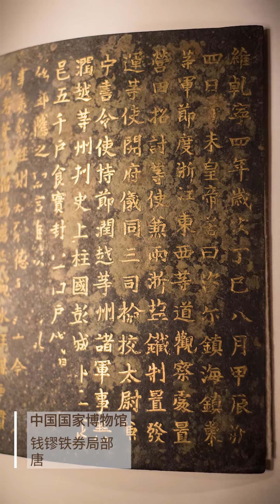中國國家博物館文物欣賞9 Appreciation of cultural relics of the national Museum of China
中国国家博物馆是世界上单体建筑面积最大的博物馆。中国国家博物馆现有藏品数量140万余件，涵盖古代文物、近现代文物、图书古籍善本、艺术品等多种门类。
The National Museum of China is the largest museum in the world with a single building area. These are a collection of more 1.4 million pieces in The National Museum of China, covering anciernt cultural relics,modern cultural relics and books,rare books,works of art and other categores.